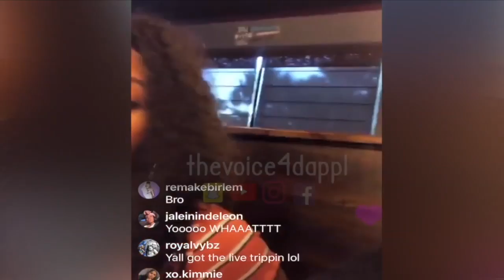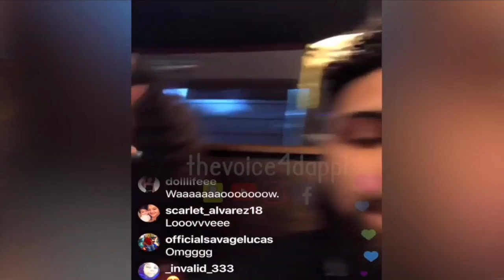Domo Wilson having lunch W/ her CRUSH (EXTREMELY TOUCHY & FLIRTY)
Hey G SQUADD. This video is about Domo Wilson having lunch W/ her Crush ( very flirty , teasy , touchy ). Thank you so much for clicking on this video and I would love to hear your thoughts and ideas in the comments section below.